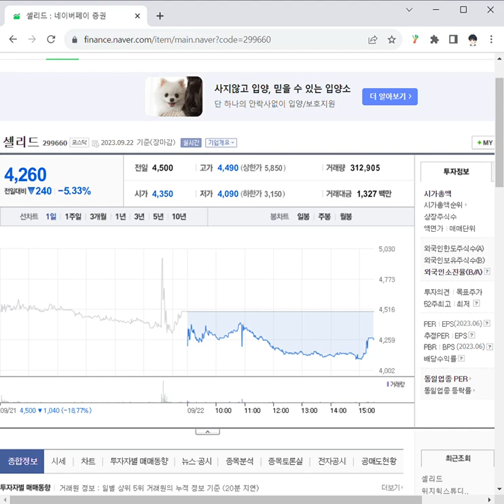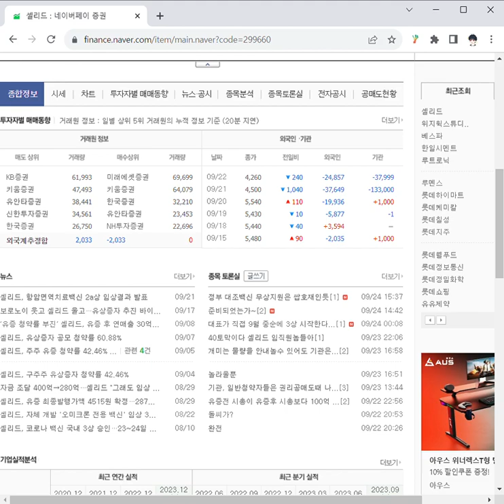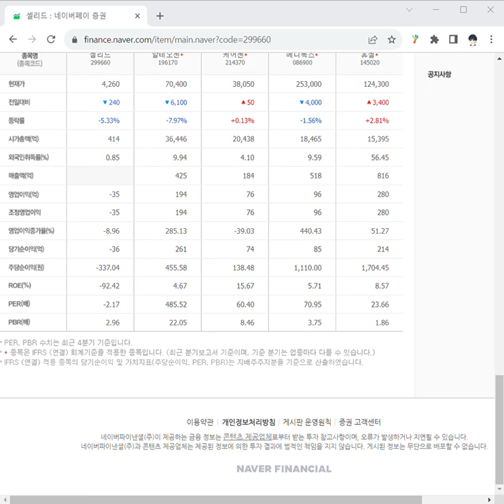셀리드 네이버페이 증권 Chrome셀리드 주가 전망 및 차트 분석 2023 09 24 19 53 38